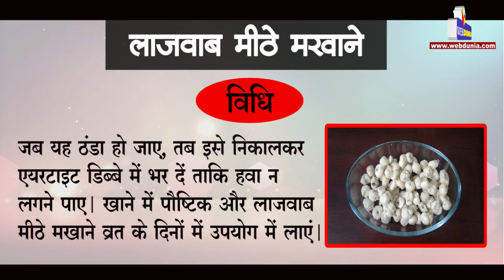Makhana recipes : लाजवाब मीठे मखाना